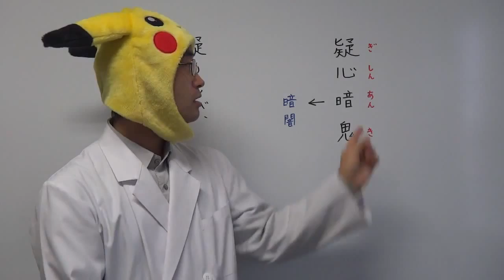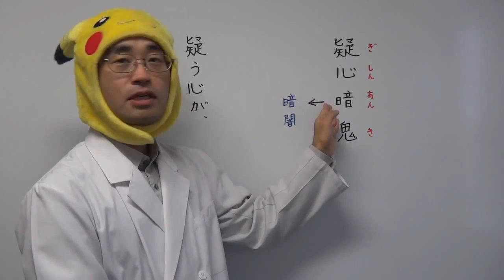【国語】意味と覚える四字熟語「疑心暗鬼」